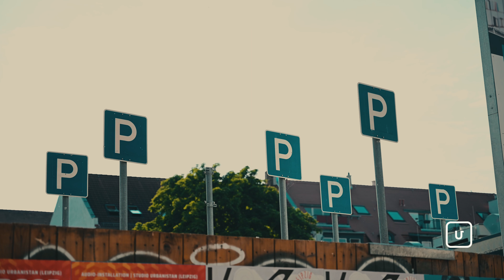Standortcheck: Immobilien kaufen in Leipzig, Lindenau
Willkommen in Leipzig, Lindenau!

In diesem District Guide verraten wir dir, warum der Stadtteil für ein Immobilieninvestment besonders interessant ist, wie sich der Bezirk über die letzten Jahre entwickelt hat und welche Zielgruppen es hierherzieht.

00:06 Intro
00:17 Lage und Bevölkerung
00:33 Überblick
00:48 Stadtbild und Entwicklung
01:02 Grünflächen und Kleingärten
01:13 Sanierung und Lindenauer Hafen
01:29 Lindenauer Markt
01:45 Kultur und Altersdurchschnitt
02:01 Fazit

Wenn du dich mit anderen Investor:innen austauschen möchtest, werde Teil unserer Community

Moderation – Vivien Wenzel
Kamera – Lukas Artmann
Skript – Eddie Esche
Schnitt – Lukas Artmann, Eddie Esche